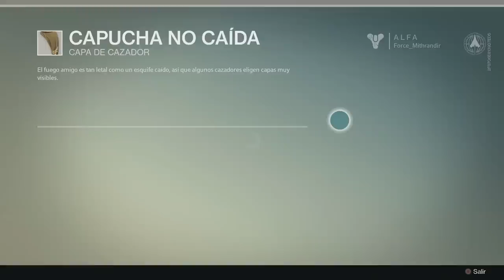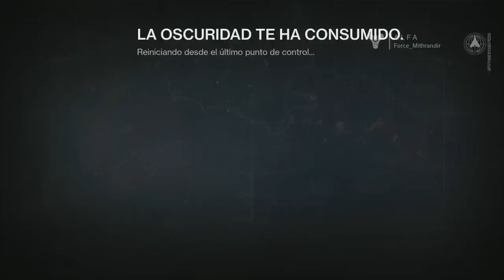Destiny Alfa [PS4] | Parte 2 - Misión Improbable (Livestream)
Primera visita a la Torre y el primer intento de la misión de Playstation plus.